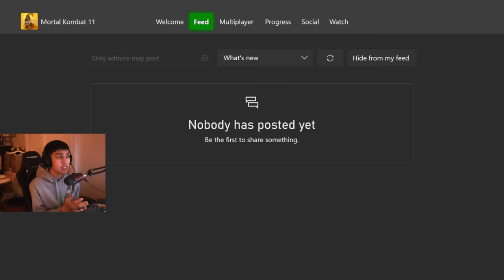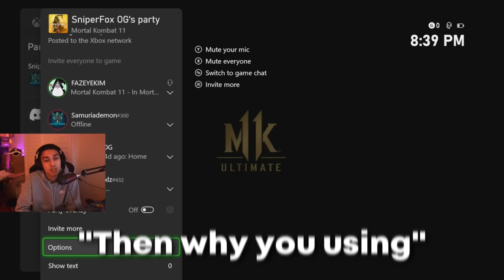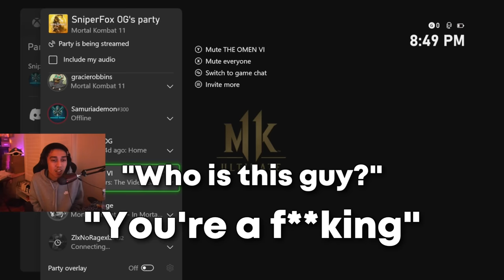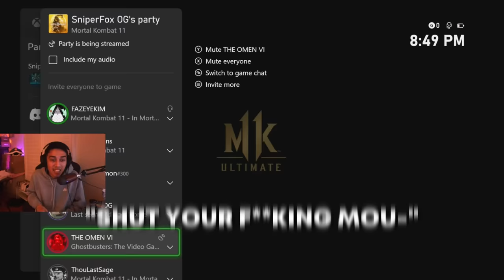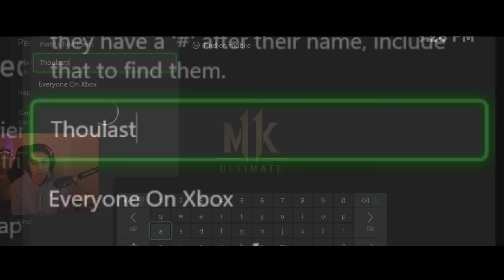TROLLING People Using a BANNED MOVE on Mortal Kombat 11!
I used a banned move and trolled people on MK11!